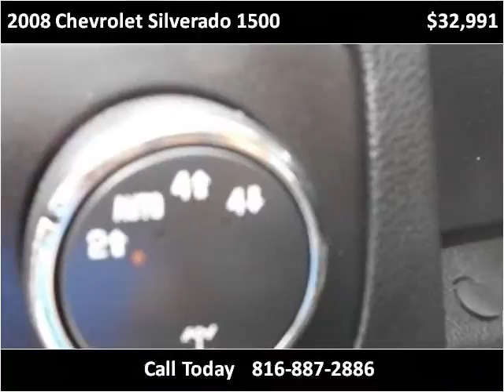2008 Chevrolet Silverado 1500 Used Cars Harrisonville MO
This 2008 Chevrolet Silverado 1500 is available from Show Me Auto Mall.